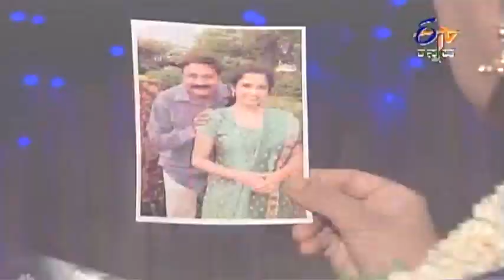Shubhamangala - 22nd July 2013 - Full Episode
Prabhu along with Rahul, Devaki and Pinky goes to see Shamanta at the hospital. Seeing Shamantha on the hospital bed, Prabhu feels bad and apologises to her. On the other hand, Maya and Jaithirtha are discussing about the latest development. Meanwhile, the doctor attending on Shamantha says that it is only a matter of time before the inevitable happens. Watch the episode to know what happens next.

This story revolves around a family living in the city and a family living in the village. The story moves around the conflicts in the families and caste factors in the society.